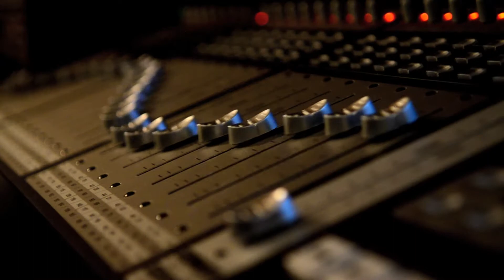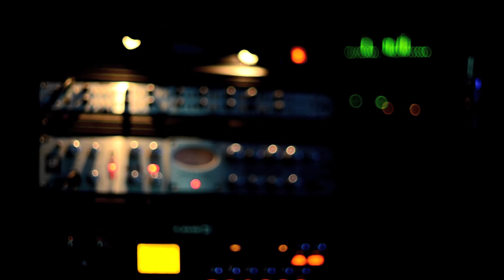SEES 2011 EP Preview